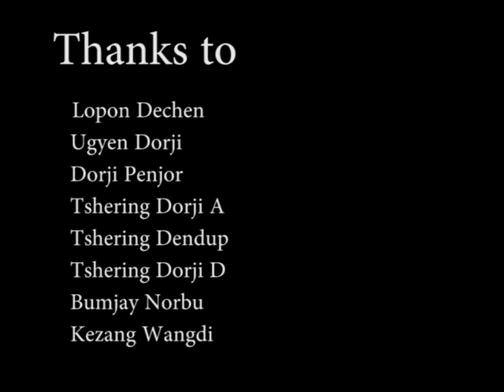Monks of Lhomon Education Bhutan covers Tshering Changmo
Lhomon Education students make us feel good with their rendition of Tshering Changmo. Under the The Samdrup Jongkhar Initiative, profound concepts such as interdependence, inclusiveness, karma, and kindness is taught through music and art.

As a CSO founded by His Holiness Dzongsar Jamyang Khyentse Rinpoche, Lhomon Society works to bring education alternatives to eastern Bhutan and beyond. Our sincere thanks to the whole team behind this video, and we are inspired more!